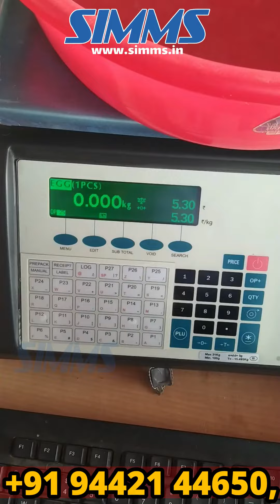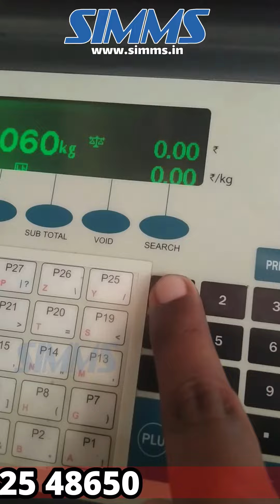ESSAE SI 810 LPR Barcode Label Printing Weighing Scale Demo | Label Calibration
SIMMS TECHNOLOGIES
We provide sale and service
✦ CCTV
✦ BIO-METRIC
✦ WEIGHING SCALES
✦ GPS TRACKER
✦ CASH COUNTING
✦ VALVE AUTOMATION
✦ SOLAR INVERTERS